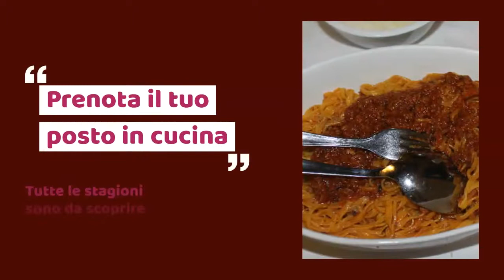Weekend nelle Langhe: cooking class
Imparare a cucinare nelle Langhe e poi degustare tutti insieme quello che si è preparato. Con un buon bicchiere di vino in abbinamento!